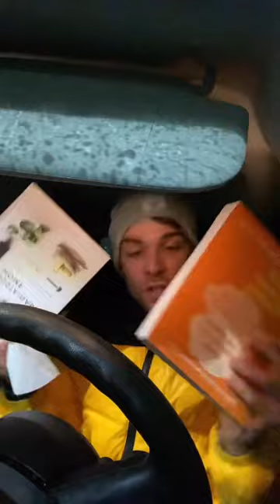These should be BANNED in the UK in Winter!